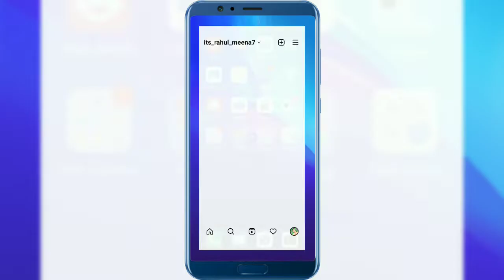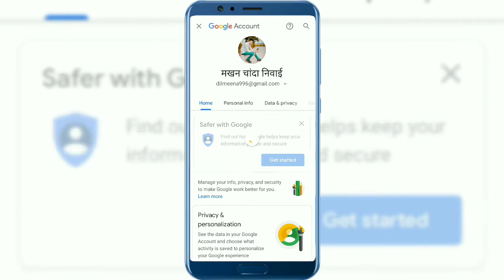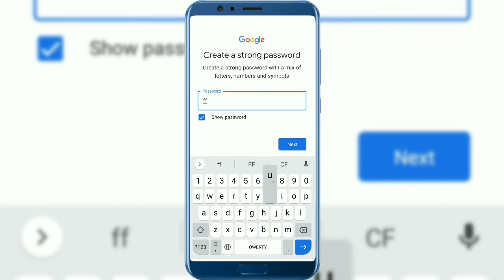Play store ki I'd kaise banaye | how to create play store id | play store id kaise banaye 2022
Topic cover:-
play store id how to create